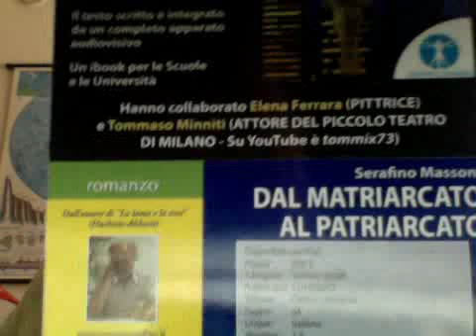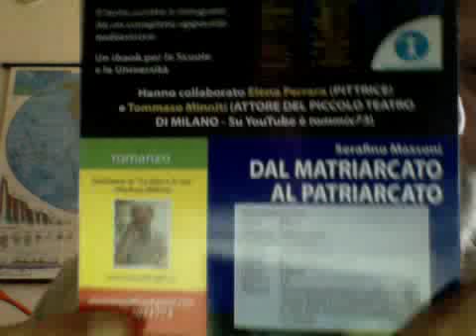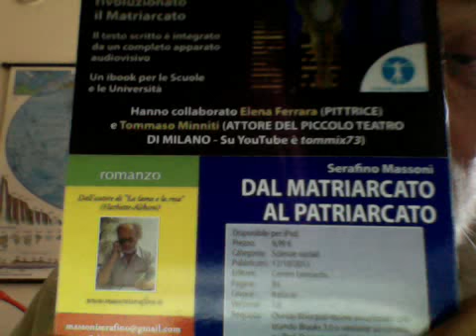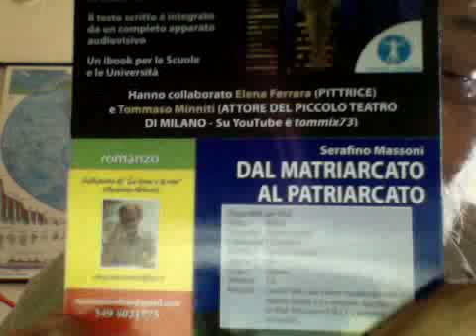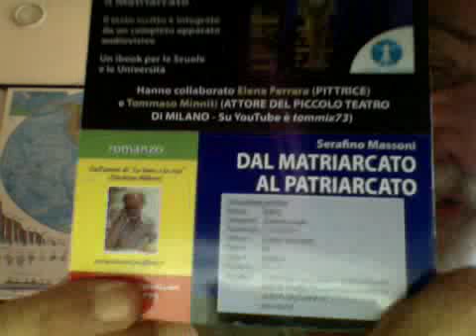Pepe Escobar Mi Scrive Dalle Lontane Americhe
La lettera di Pepe Escobar Pepe Escobar02:07

parlando di book, nel mio laboratorio, mentre faccio i miei gioiellini, sto sempre a curiosare in you tube. Sia in italiano che in spagnolo che nonostante sono trent'anni che io sia qui, è la mia lingua madre. Questo mi moltiplica le possibilità di ricerca. Cosi sono venuto a conoscenza di Claudio Naranjo Cohen, uno psiquiatra cileno di fama internazionale per via di aver diffuso l'Enneagramma nel mondo. Poi può andare a ricercare. Cosi, mi sono sentito diverse sue conferenze, e lui parla sempre di la natura patriarcale di questa civiltà e la sua decadenza. Allora ho pensato a lei e adesso li passo il link della sua presentazione del suo libro: L'ego patriarcale, del 2009. Che è in italiano, perché lui ha insegnato o studiato non so bene quando nella università di Udine. Veda un po lei in cosa possa essere d'accordo o in contrasto., La sua opinione per me è oro puro. Poi magari può tirare fuori un video delle sue conclusioni. La saluto e la abbraccio professor.